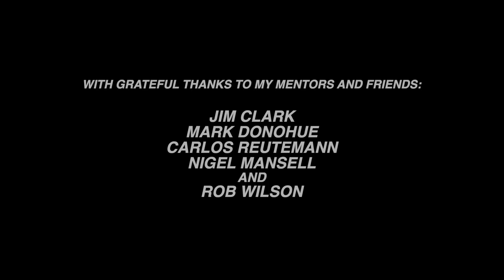Where will Max be supergood in F1 Canada? By Peter Windsor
Where will Max Verstappen's prodigious talent best be showcased on the Circuit Gilles Villeneuve? The answer, revealed by Peter in this video, may surprise you. Peter also talks about the importance of high-speed braking in Canada - and about how Max and Lewis Hamilton execute this technique to perfection. Looking back briefly to the Spanish GP, Peter also talks about the way Max changed his approach in Barcelona at precisely the moment when his team-mate, Sergio Perez, was heading in the opposite direction.
This is an edited excerpt from a 150min livestream aired on this channel on June 12, 2023.
To pitbox.io. Say goodbye to pitlane guesswork and hello to a new era of precision and efficiency. Pitbox.io provides the tools you need to optimize your performance and maximize your chances of victory:
And to the viewers of this channel for your consistently excellent comments and questions
Images: Oracle Red Bull Racing